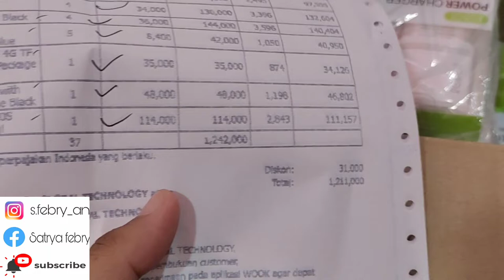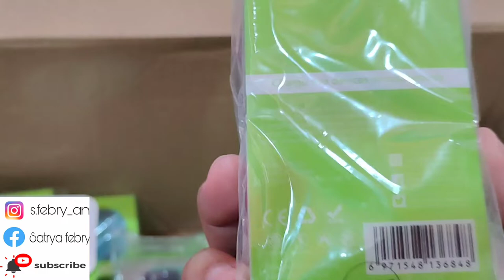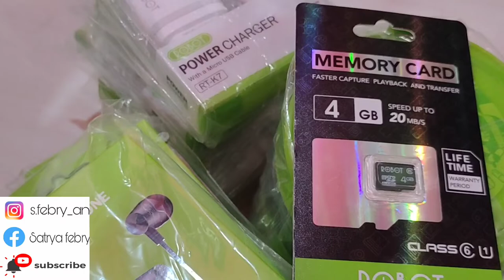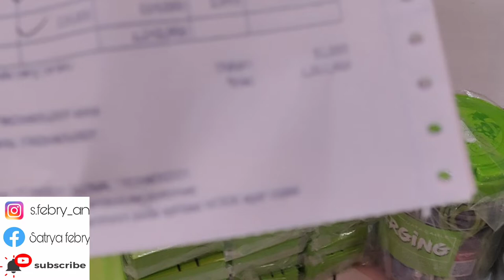usaha konter ⁉️ unboxing belanja 1,2jt di aplikasi wok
. server radar pulsa kode :APATU